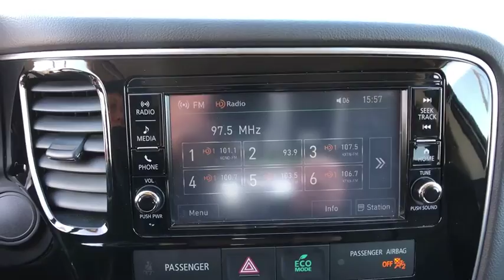2018 Mitsubishi Outlander Freer, Corpus Christi, Robstown, Kingsville, Alice, TX 7052670P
Mercury Gray Metallic U 2018 Mitsubishi Outlander available in Alice, Texas at Alice Chevrolet. Servicing the Corpus Christi, Robstown, Kingsville, Alice, TX area.

Alice Chevrolet
2250 E. Main Street

Gray 2018 Mitsubishi Outlander ES FWD CVT 2.4L I4 SOHCbrbrRecent Arrival! 25/30 City/Highway MPG